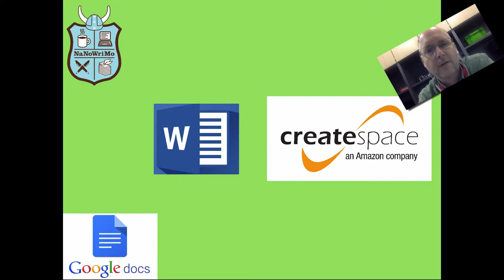Publishing Introduction for NanoWriMo @ ISB